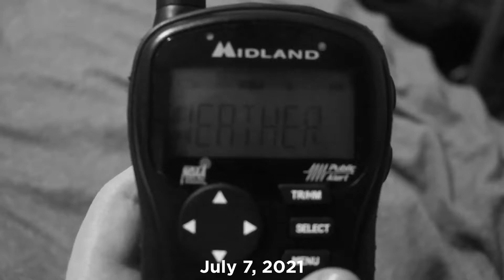Due to the possibility of a significant weather event, the weekly test has been cancelled but again